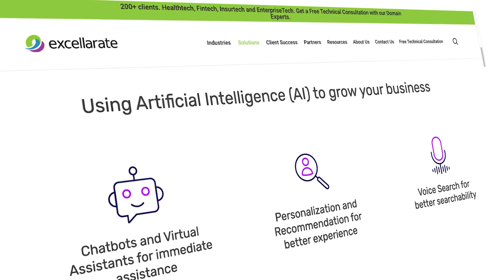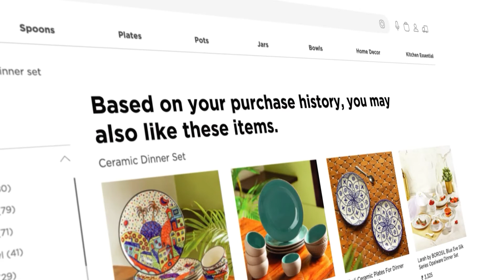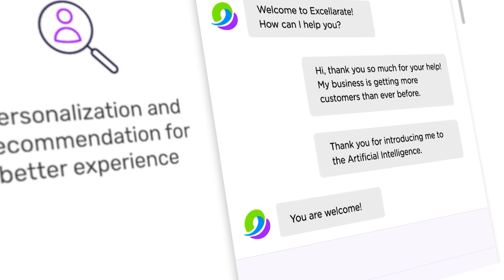Tech Solutions By Humans For Humans - Excellarate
Artificial Intelligence has transformed the way businesses function and continues to do so with evolving models every day. It has helped businesses make better decisions with progressive algorithms that learn from past and real-time data. It has revolutionized customer experiences and set new standards for businesses to accomplish. But at the end of the day, it all comes down to how Artificial Intelligence has elevated the day-to-day lives of human beings. We at Excellarate build Artificial Intelligence solutions that are modeled to simplify human life.